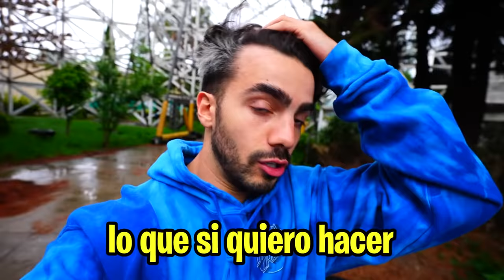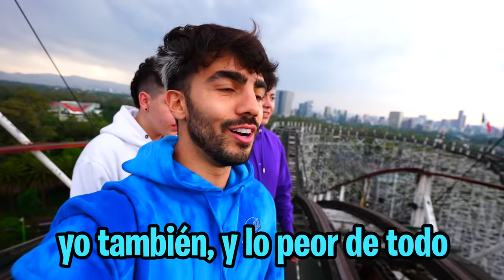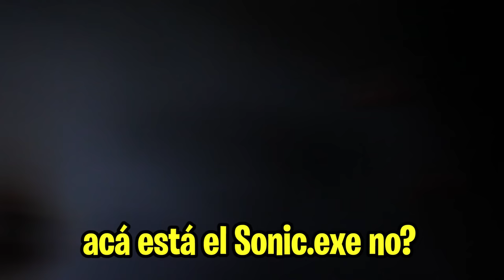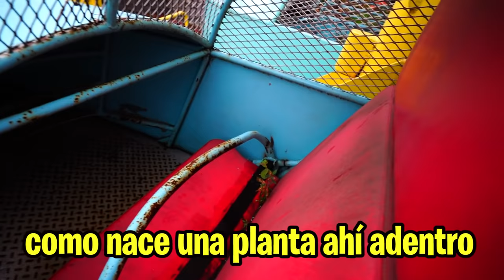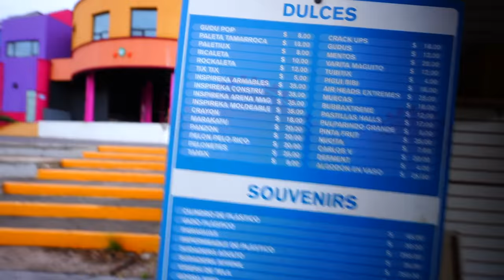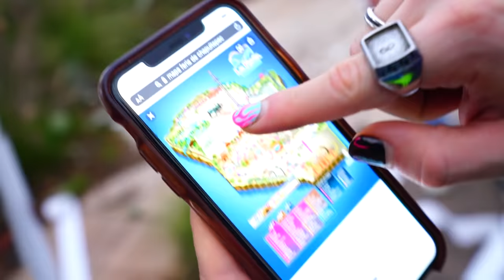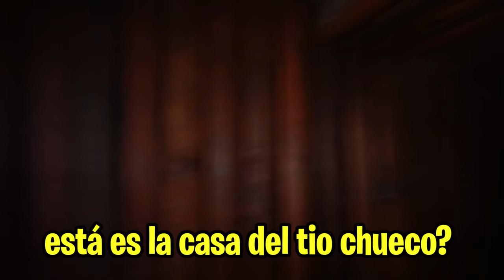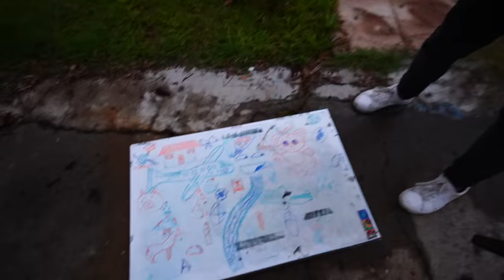EXPLORE UN PARQUE DE DIVERSIONES ABANDONADO 🎢 (feria de chapultepec)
En este video exploramos el parque de diversiones abandonado llamado "Feria de Chapultepec" ubicado en la Ciudad de Mexico. Este parque cerró en 2019 debido a un accidente en una de sus montañas rusas. Si les gusta el video dejen su like!

Fede